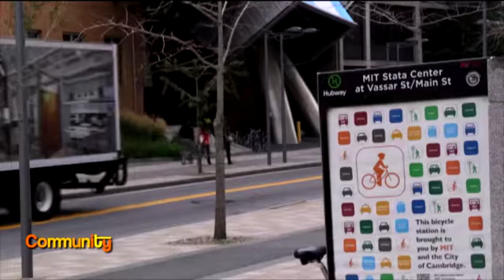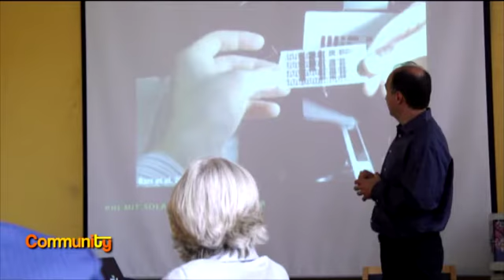Giannini - RAI Italia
aired on "Community" Dec. 1st, 2016
from Boston STEFANO SALIMBENI
filmed by LUIS GONCALVES
edited by DOMENICO NICOLETTA-PUZZILLO